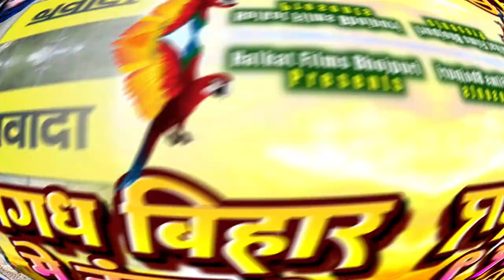Chandan Bedardi का नया बलास्ट गीत - मगध बिहार में न01 नवादा जिला गे - Magdah Me Number1 Nawada Jila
►Album : मगध बिहार में न01 नवादा जिला गे
► Song : Magdah Bihar Me Number1 Nawada Jila Ge
► Singer : Chandan Bedardi
► Lyrics : Chandan Bedardi
► Composed : Praveen Guddu
► Recordist : Kaushal Albela
► Recording : Halkat Music Recording Studio (Nawada)
► Producer : Praveen Guddu
► Director : Saurav Pradhan
► Manager & Releasing : Kaushal Albela
► Company Lebel : Halkat Films Bhojpuri
► Video Editor -
► Video Director :
► Feat :

Warning /चेतावनी.